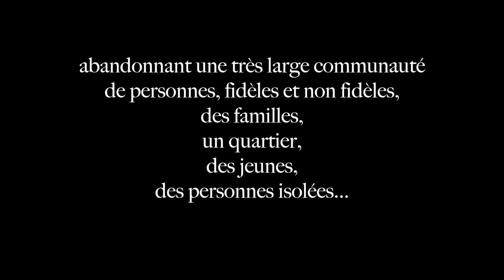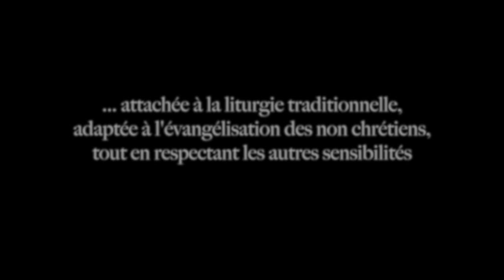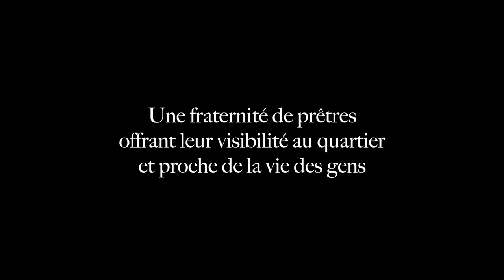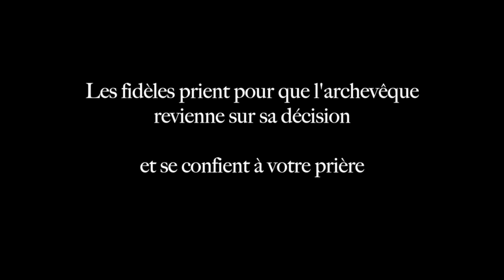Pour le maintien de la Fraternité Sacerdotale Saint Pierre à Dijon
Le 20/05/2021, la Fraternité Sacerdotale Saint Pierre, desservant la Basilique Saint Bernard de Dijon depuis près de 25 ans, reçoit un courrier de l'Archevêque de Dijon leur demandant de quitter le diocèse, sans raison.

La communauté des fidèles et non fidèles, les catéchumènes et les nombreuses familles bénéficiant de leur ministère, ne comprennent pas et se sentent abandonnées par leur évêque, qui comme si cela suffisait, a décidé de mandater un prêtre, curé d'une paroisse importante du centre-ville de Dijon, d'assurer la messe dominicale dans la forme extraordinaire du rite romain à laquelle la communauté est habituée.

Ce n'est pas seulement la question de la messe dominicale qui importe à toutes ces personnes ! C'est aussi tout le reste ! Pour toute réponse, l'évêque invite les familles à rejoindre les autres paroisses avoisinantes... Mais dans cette communauté éclatée, combien de personnes vont-elles se retrouver isolées, sans pasteur ?

Les fidèles adressent une supplique à Monseigneur pour annuler sa décision et maintenir les prêtres de la Fraternité sacerdotale Saint Pierre dans leur ministère.

Les fidèles appellent au soutien de tous en signant cette pétition